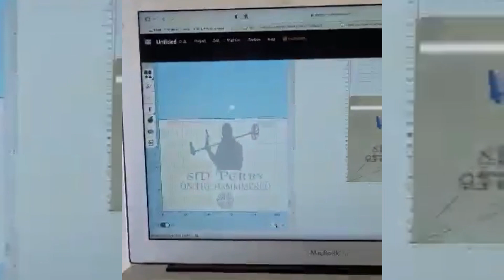METAL DETECTING MUST HAVE BOX..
If you feel you deserve a big treat then get yourself one of these bespoke coin/artefact oak boxes...
Top quality just visit the link above and drop Wayne a  message..